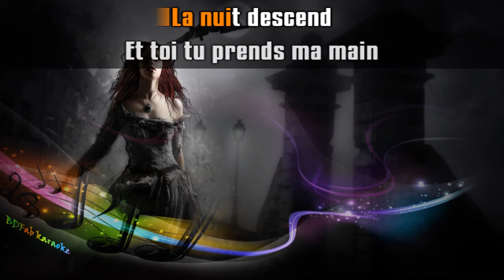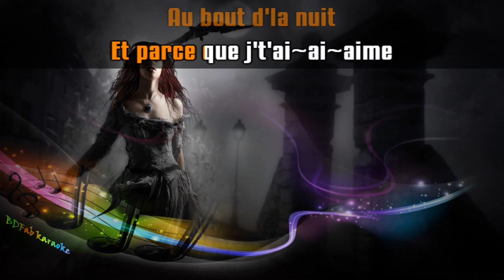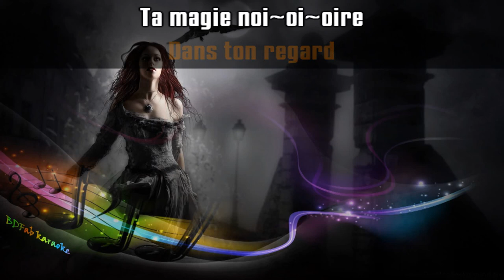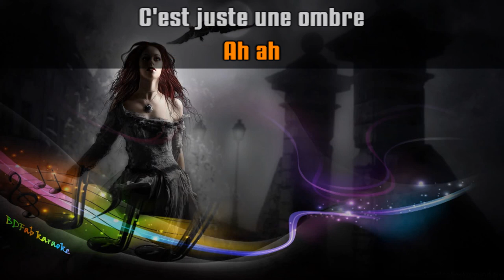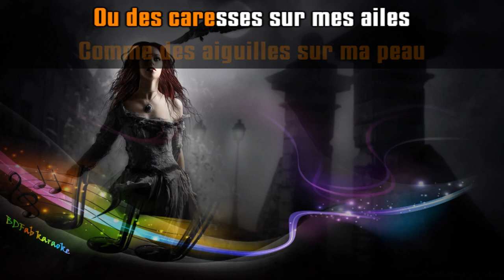Philippe Russo - Magie noire (chœurs) (1986) [BDFab karaoke]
A la demande de Polo Mix. Bonne idée !

Bon chant !

Fabien